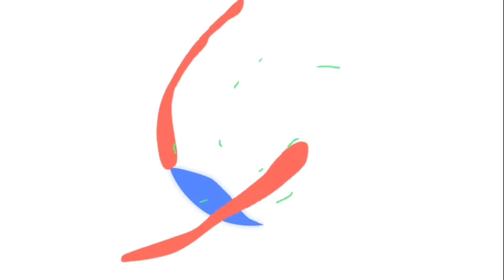Our Way Celebrating Dragon Boat Festival (laugh trip🤣) | OFWTaiwan | IndayMarlynVlog's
The most memorable festival that we've celebrated this year (June 14, 2021).. Sobrang saya at kitang kita sa mga alaga namin ung participation,sobrang tuwa  at lalo n sa boss namin kay tawke and taitai nag enjoy sila sa palaro n ginawa namin... mga ganitong moment yong mamimiss ko kahit ung sobrang kulit nyo at tantrums n minsan makapagsalita ka ng di maganda pero at the end susuyuin mo padin sila.. Mahal ko kayo aking mga lola at lolo.. Di biro ng makasama ko kayo ng 9 years .. Hoping for your good health and long life 🙏 ..

Hope you enjoy this video see you all in my next vlog!

Dragon Boat Festival
OFWTaiwn
Pilipinong Palaro

Inday Marlyn Vlog's